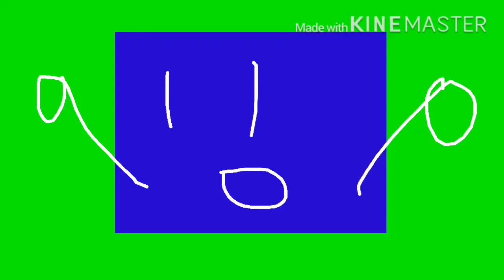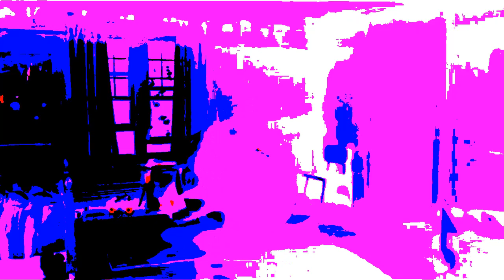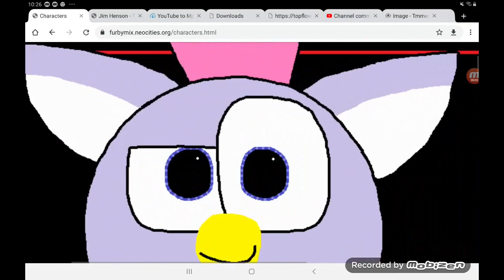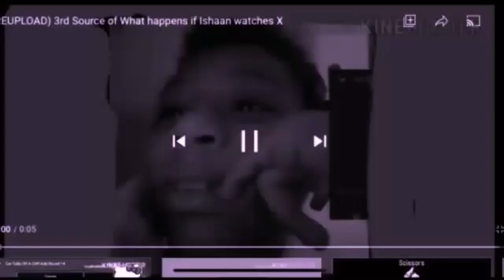Feature Presentation (1992/UK Variant) Logo Made Over Riley Bug.EXE Times Scarier